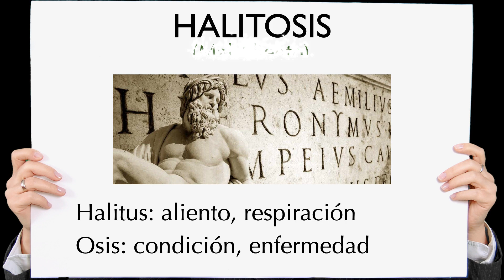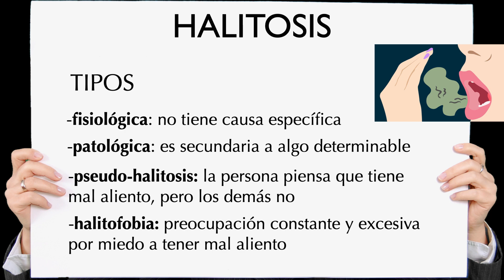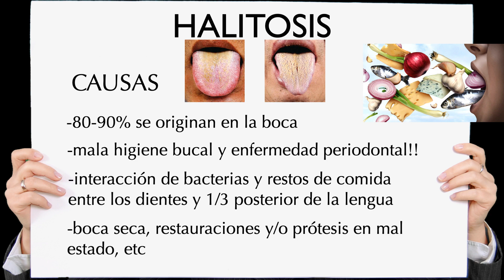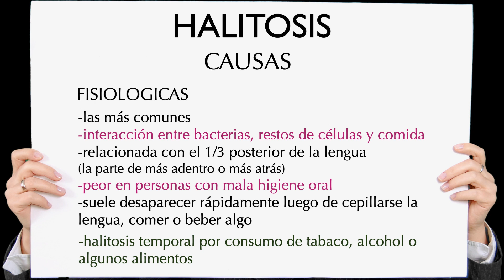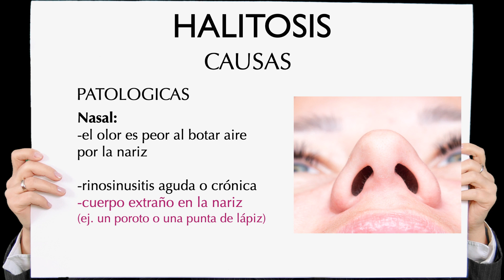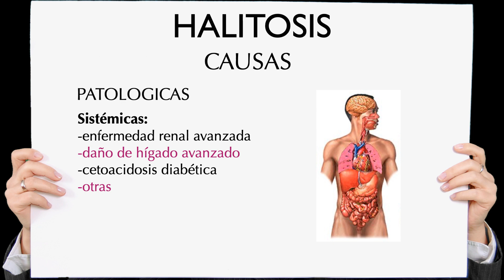Halitosis: Tu aliento apesta? (Parte 1)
Hola! Tienen ustedes o conocen a alguien con mal aliento? Aquí analizaremos un poco sobre este tema y la segunda parte

Esperamos que les guste y les sirva
Saludos